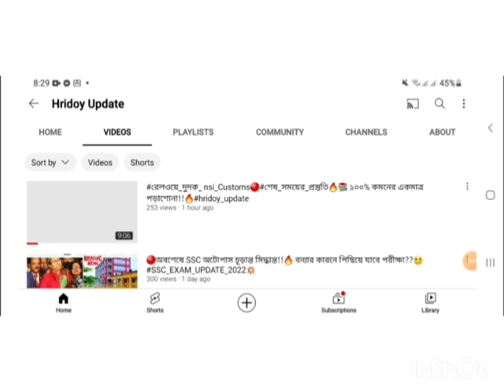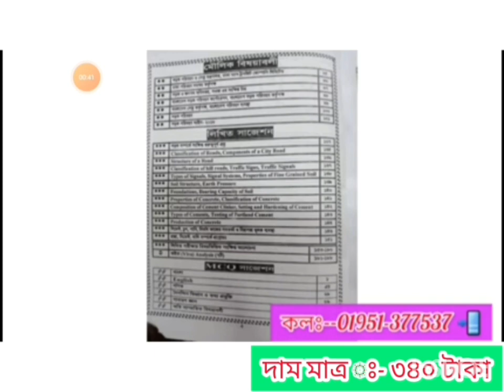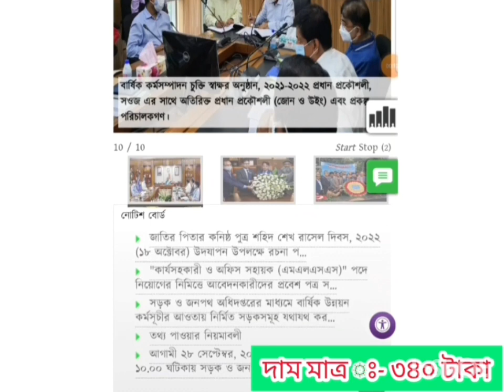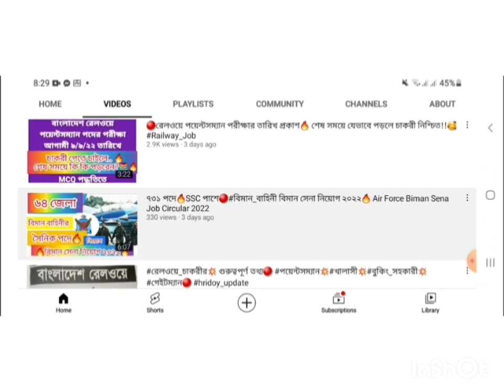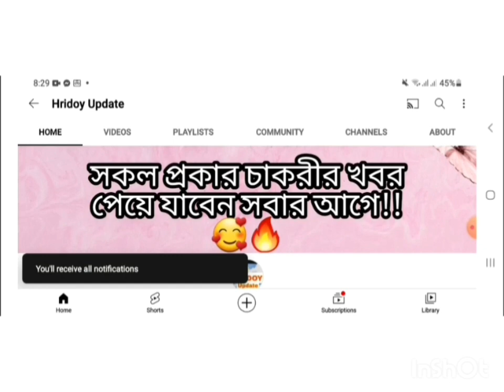RHD কার্য সহকারী💥 শেষ সময়ের প্রস্তুতি🔥 কোন বই পড়লে ইনশাআল্লাহ পরীক্ষায় টিকে যাবেন!!📚🥰